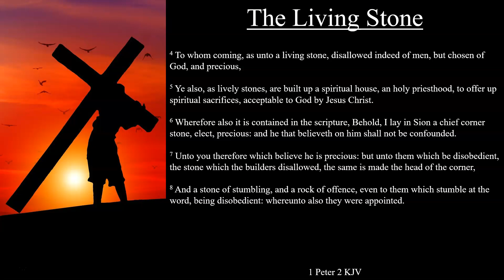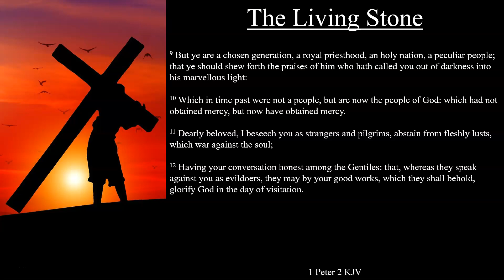1 Peter 2:4-12 KJV | The Living Stone